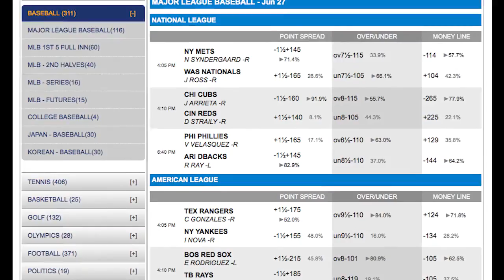MLB Betting Odds | Cincinnati Reds at Washington Nationals Picks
Cincinnati Reds at Washington Nationals – 7:15 pm (FOX)

The Washington Nationals host the Cincinnati Reds on Saturday night in a game that can be seen regionally on FOX. The Reds should be going with Dan Straily while the Nationals send Joe Ross.

ATS Stats

Straily is 4-5 with an ERA of just over four on the season while Ross is 7-4 with an ERA of just over three. Ross showed some real toughness last time out as he gave up four early runs to the Mets but made it through six innings and got the win. The Reds had taken 7 of the last 10 against the Nationals before this series began with the last two going over the total. The Reds won two of three at home against the Nationals earlier this season. The teams had split their last ten in Washington.

Baseball Picks

I will take the Nationals to get the home win.